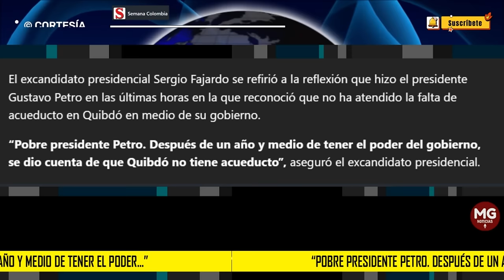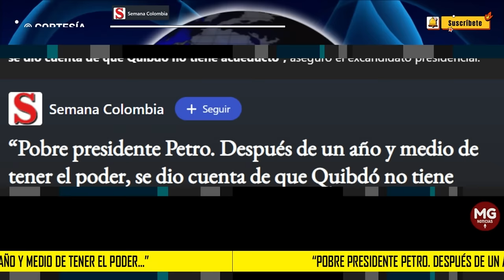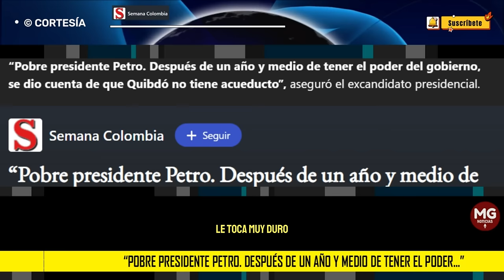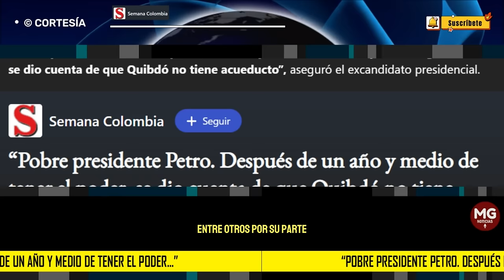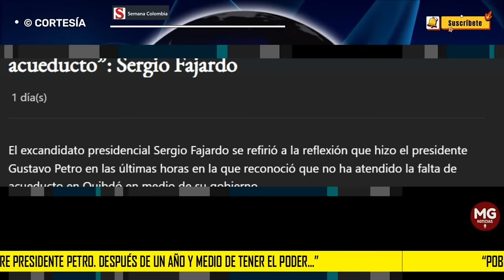"POBRE PRESIDENTE PETRO" 🔴 Fuertes Críticas Sergio Fajardo al Presidente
“Pobre presidente Petro. Después de un año y medio de tener el poder, se dio cuenta de que Quibdó no tiene acueducto”: Sergio Fajardo
SEMANA